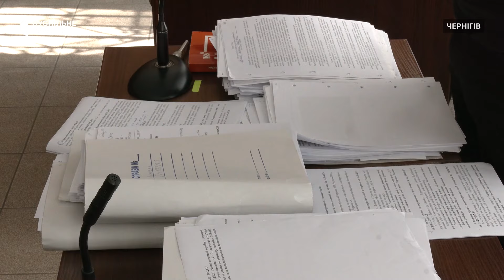Відмовляв від вбивства і подав автомат, — підозрюваний у вбивстві подружжя з дитиною на Чернігівщині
У Деснянському районному суді продовжують розгляд справи вбивства родини Череванів, яке сталося неподалік Мени у травні 2023 року. На останніх двох засіданнях дивилися відео слідчого експерименту та допиту 27-річного обвинуваченого.

На лаві підсудних поряд із ним двоє співучасників — 21-річна дівчина та 23-річний чоловік, який виявився офіцером Головного управління розвідки.

За словами одного з обвинувачених, він відмовляв іншого чоловіка від вбивства, але потім все одно подав автомат.